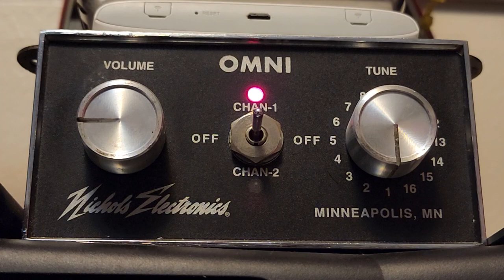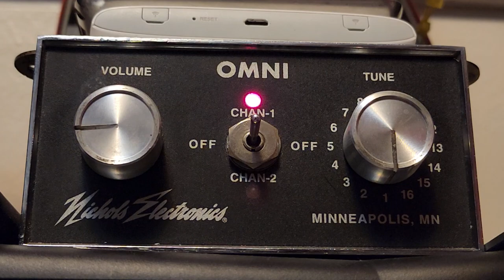My Omni Playing Song 1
(RE-RECORDED)

Song: Music Box Dancer

Music Box: Omni

Manufacturer: Nichols Electronics

Melody IC: Holtek HT3894A